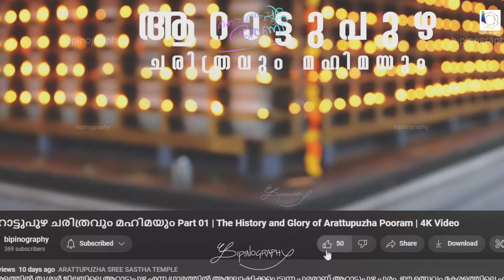കൊടുങ്ങല്ലൂർ ഭരണി 2024 | കൊടുങ്ങല്ലൂര്‍ കാവിലെ കാഴ്ചകള്‍ Episode 07 4K Video🔥💖🙏🏻 Kodungallur Bharani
ആസ്വദിക്കൂ കൊടുങ്ങല്ലൂർ ശ്രീ കുറുമ്പ ക്ഷേത്രത്തിലെ സംഭവബഹുലമായ ഒരു ദിവസം  4K റെസൊല്യൂഷനിൽ. കാവുതീണ്ടലിൻ്റെ തലേദിവസം (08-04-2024) കാവിൽ നടന്ന കാഴ്ചകൾ.

Enjoy an eventful day at Kodungallur Sree Kurumba Temple on the eve of Kaavutheendal on 4K resolution. Shot on Canon EOS R7 and DJI Osmo Action4.